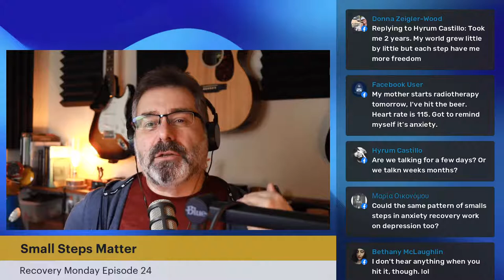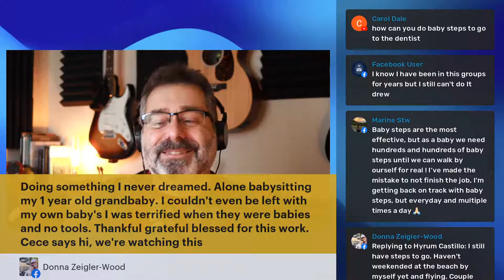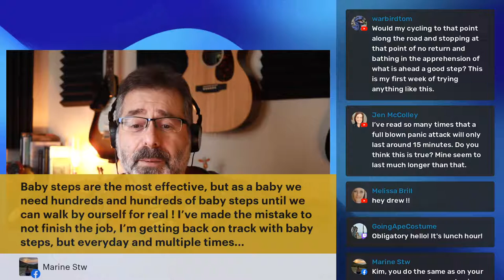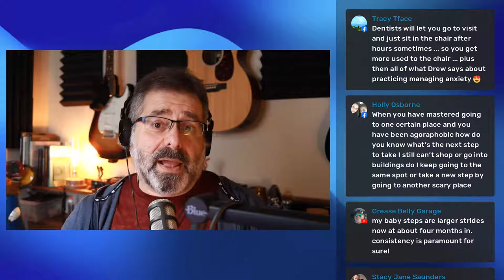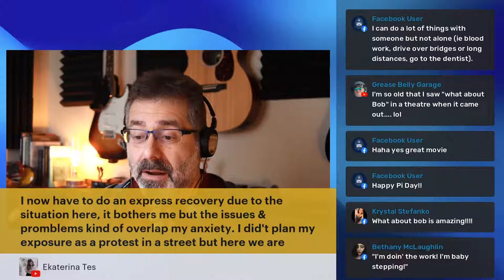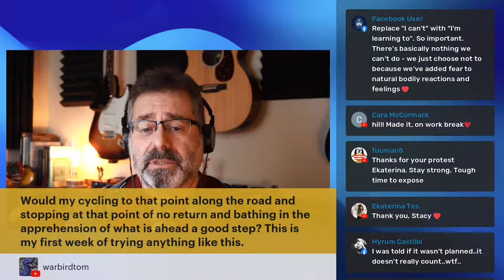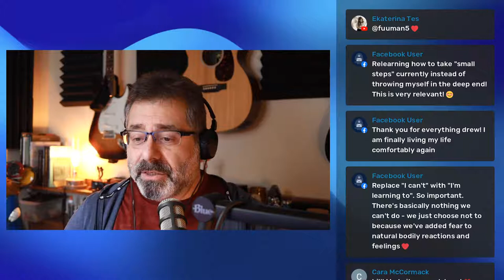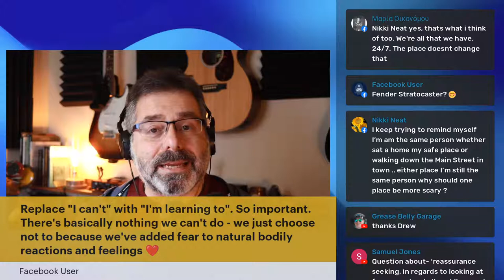SMALL STEPS MATTER - Recovery Monday Episode 24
The road out of your anxiety and panic problem is best traveled in small steps.  This is not about "breaking free" by making giant leaps when you're feeling motivated.  That would be great, but it very rarely works that way...

Let's talk about taking small steps on the 24th episode of Recovery Monday.

These sessions are lessons directly out of my recovery guide - The Anxious Truth.